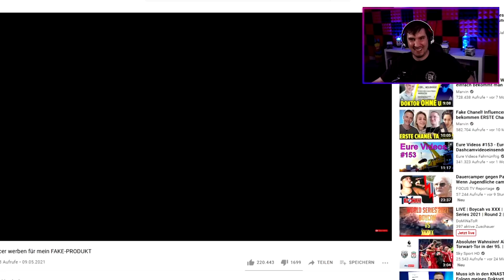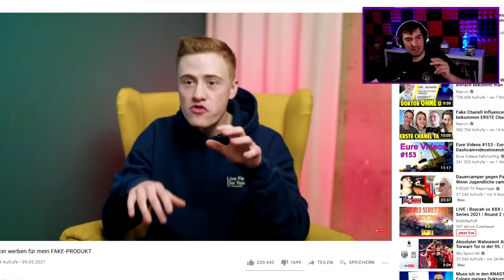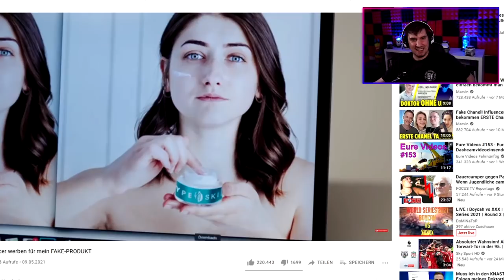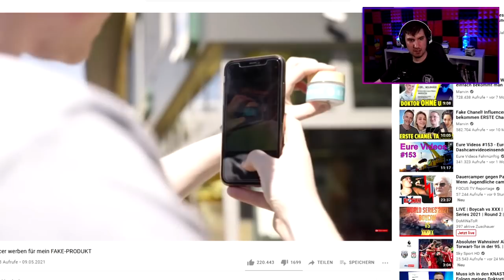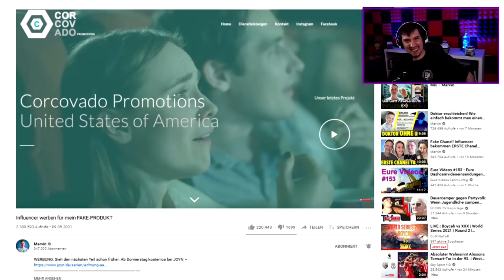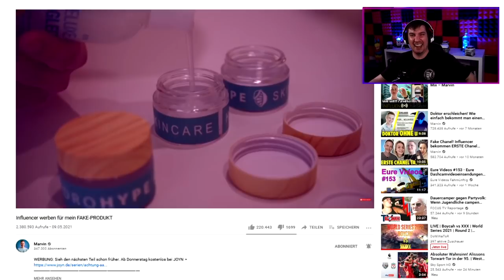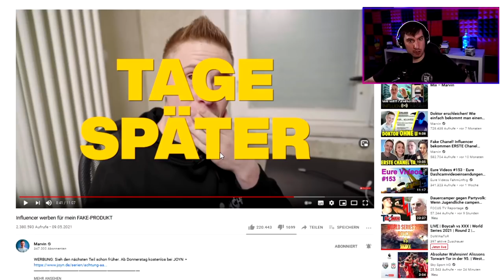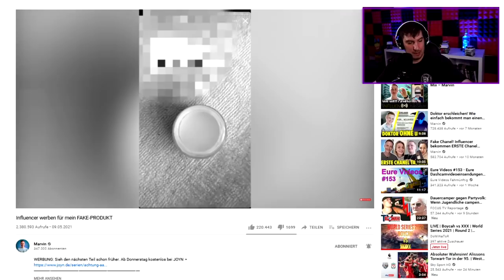Ich reagiere auf Marvin und die käuflichen Z-Promi Influencer aus Dubai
Ich reagiere auf Marvin und die Z-Promi Influencer aus Dubai

📷 Mein Social-Media:
📽 Meine Kamera:
►Mein Aufnahmegerät:
►Turtle Beach Headset:
►Mein Mikrofon:
►Meine Beleuchtung: